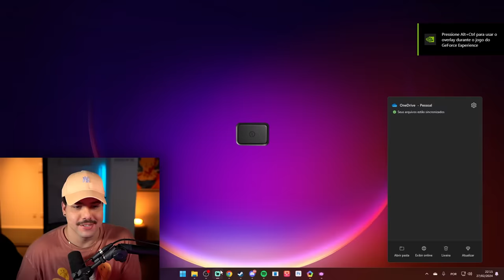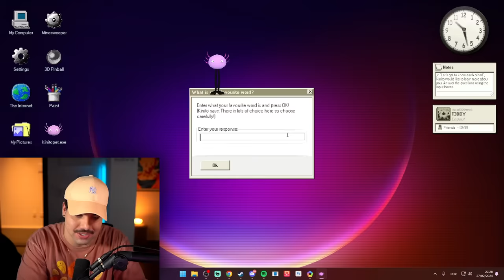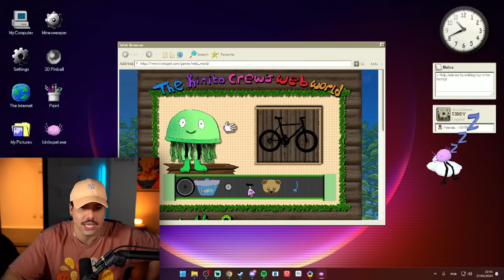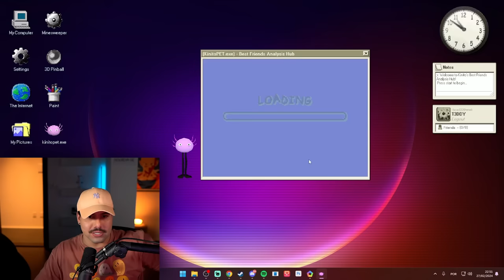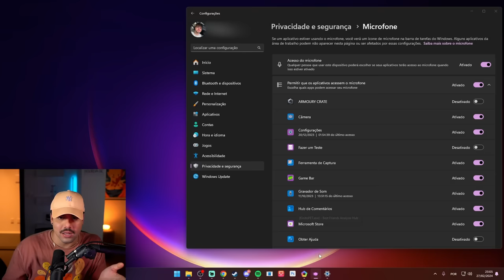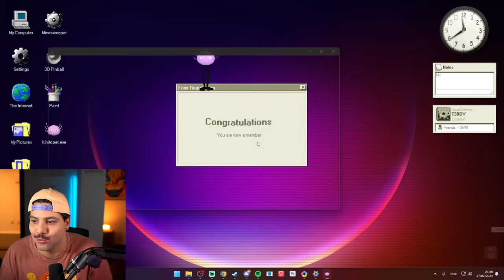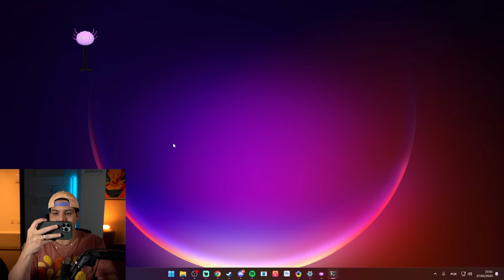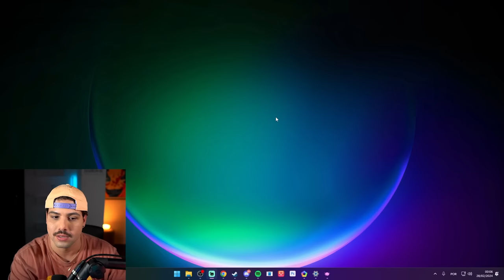Esse jogo invadiu meu PC e ficou me fazendo perguntas estranhas